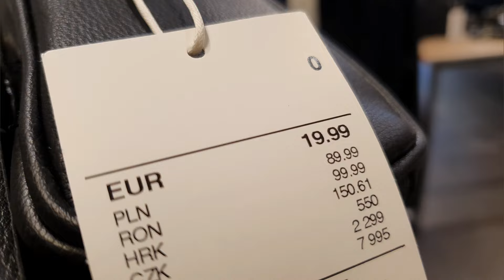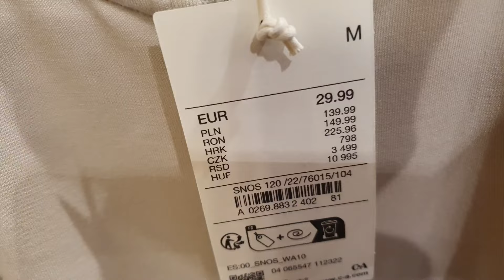C&A Neue Kollektion/Damen Mode bei C&A